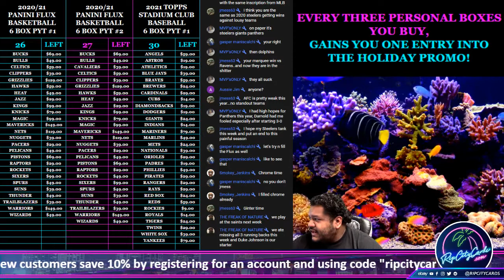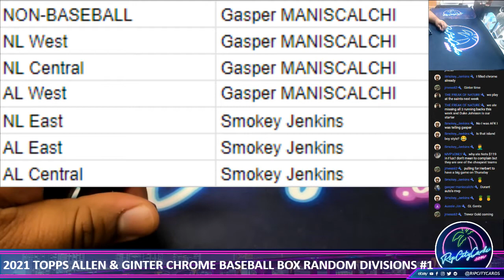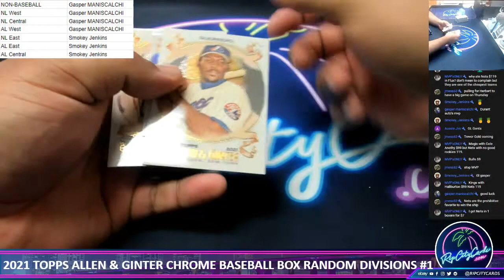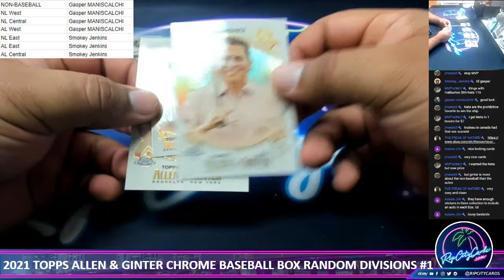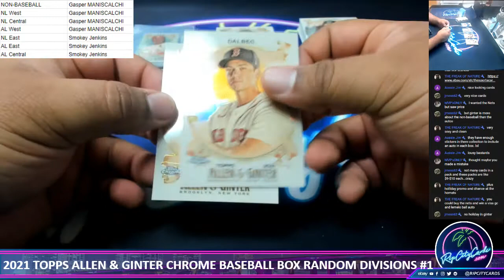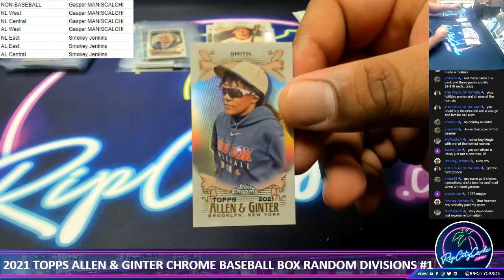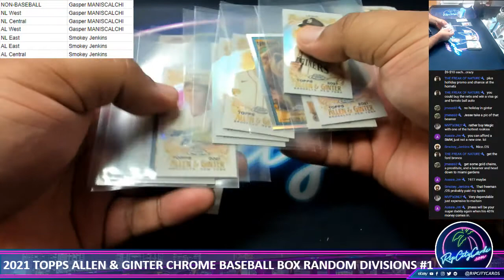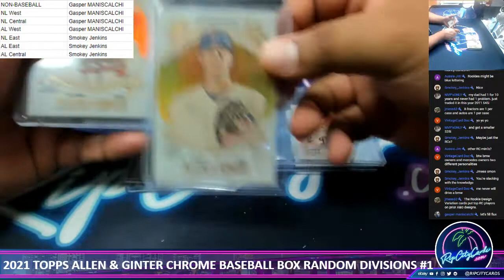2021 TOPPS ALLEN & GINTER CHROME BASEBALL BOX RANDOM DIVISIONS #1